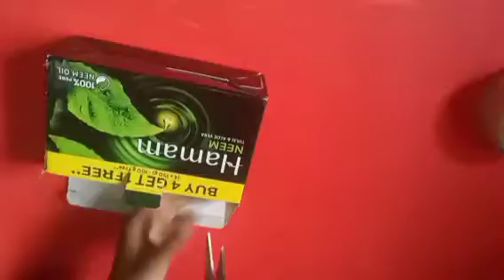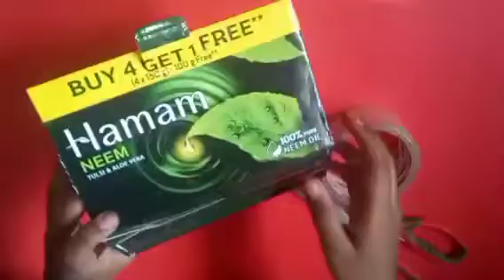Hamam box craft | soap box and | modern craft and arts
hi hello friends welcome to modern craft and arts hru all ellarum nallairukinga nu nenaikuran keep supporting us friends 🤩

Angel ♥️